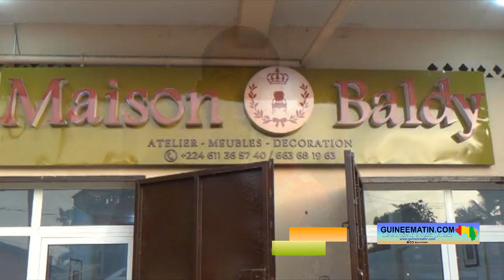Salons Louis XVI, Louis Philippe, décoration maison: La Maison Baldy avec des prix très abordables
Située à côté du carrefour Kassory à Lambanyi dans la commune de Ratoma, La Maison Baldy offre des meubles constitués de salons de luxe (Louis XVI et Louis Philippe notamment), à des prix très avantageux. La galerie fait également tout ce qui est décoration de maison, mais elle restaure aussi des meubles de valeur à bas coûts, a appris Guineematin.com à travers son équipe de reportage dépêchée sur place. Thierno Ibrahima Baldé, ancien banquier au Canada, a décidé de revenir en Guinée pour entreprendre. Aujourd'hui, il vend des salons européens du XIXe siècle en bois restaurés par des compatriotes et dispose d'un atelier bien équipé pour tout cela.